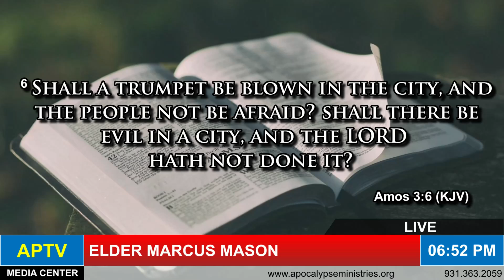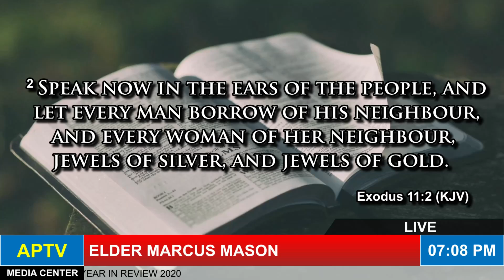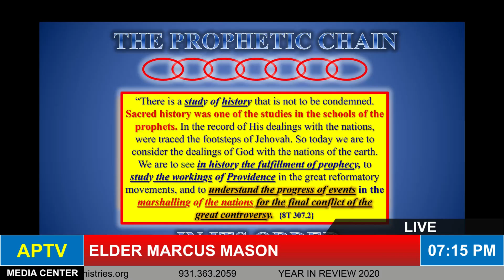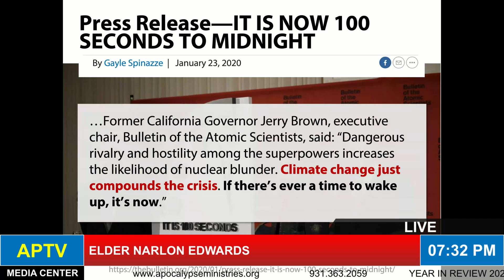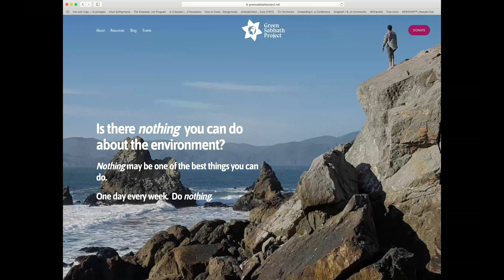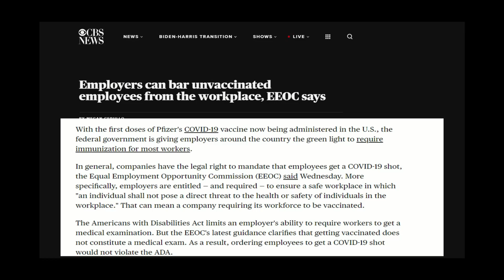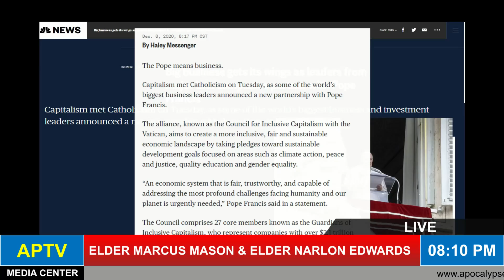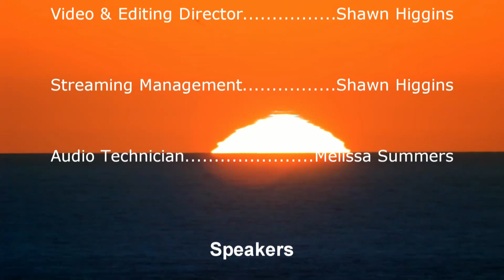Year In Review...Prophecy Update 2020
Year In Review 2020 ...Prophecy Update
Prophecy Update with Elder Marcus Mason and Bro Narlon Edwards talking about events, activities and news and its prophetic signifigance for Gods people.